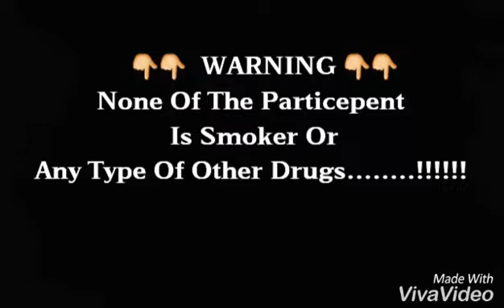Our Short Video For No Smoking 🚭 || Friends Masti 2016 || Bamakhela Matta Swat || LAK634